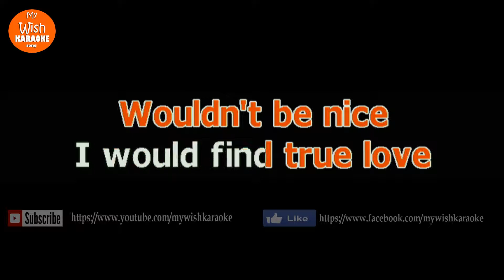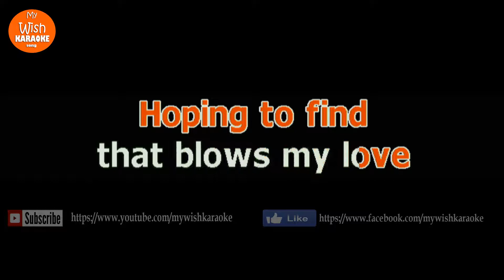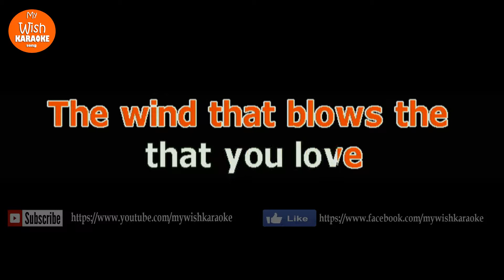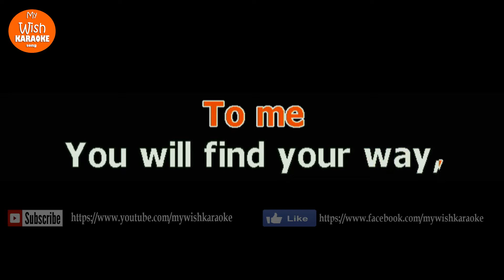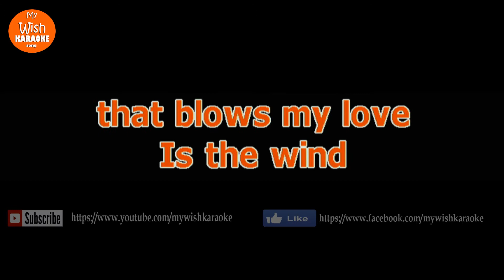Wherever You Are by South Border